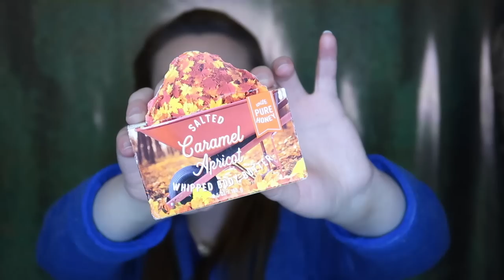Bath and Body Works Semi Annual Sale Haul #3! Winter/January 2018 75% off KILLER DEALS!| MissGlamBAM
The more hauls I do of the BBW Semi Annual Sale this winter, the better the deals get! So many 75% off goodies on this time around, on things that don't normally go on sale that much like wallflowers, candles, tester candles, ScentPortable items, scented wax, and more! Come see what I got at the HUGE SAS this January - sorry this is up a bit late but I had so many I wanted to space them out a bit lol!

☆☆ COUPON CODES - SAVE $$! ☆☆

♡ Get $10 off your first purchase at ErinCondren.com (this is where I got my Life Planner that I am so in love with!)

GO TO THIS SITE FIRST when you shop online to get cash back! Save yourself money and get checks in the mail just for shopping!

If you make beauty videos too and have under 10k subscribers, please join my Small Beauty Vloggers Google+ community! You can share your videos there and get to know other creators!

Get a FREE Graze snack subscription box when you use this link! (1st and 5th boxes will be free, and you can cancel anytime!)

Designer clothing, shoe, accessory, makeup and more brands (like Wildfox Couture, Stila, Tarte, Urban Decay, etc.) for really cheap!

Are you a YOUTUBER looking for others to collaborate with, or companies to sponsor you? Try this fun site that I've used before and trust

FTC: Nothing was sent to me for free, nothing sponsored, everything bought by me. & that about sums it up.

Hey, thanks for clicking on this video! My name is Elle, but I'm also known as MissGlamBam here on my channel, which I am so happy you have found in the big world of the Internet! I would really appreciate it if you could help me out by hitting the SUBSCRIBE button on my channel, which is completely free and will make sure whenever I upload another beauty, fashion, lifestyle, nutrition, college, or vlog related video that it shows up in  your subscriptions feed (how cool, right!?)

I strive to make my channel the go to place for the latest beauty product reviews that are ALWAYS honest, easy tutorials to expand your makeup skills and provide inspiration, bargain shopping and couponing hauls and tips, and many other styles of videos! I hope you enjoy whichever video you end up watching and that it helps you live an easier and happier life, and remember to give a thumbs up if you did enjoy the content. I look forward to talking to you in the comments section!